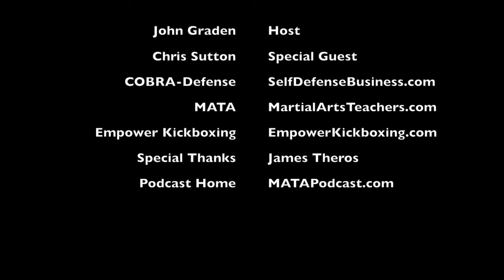Ex-Street Cop, Prison Guard, and Black Belt Gives His Best Self Defense Tip with Drill Demo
In this segment from the Truth About the Martial Arts Business podcast (MATAPodcast.com) COBRA-Defense founder Chris Sutton shares his top three self-defense tips that everyone should know.

COBRA-Defense is breaking the mold in the self-defense industry. We are dedicated to keeping the business model simple and the price of entry low.

There are many organizations that will certify you to teach their self-defense. There are not many that will show you how to make a full-time career out of teaching self-defense.

We offer great support 24/7. Our Executive Coaching sessions are more about how to turn a demo into a $5,000 payday than how to get out of a headlock.

COBRA-Defense. is the Official Self-Defense System of the Martial Arts Teachers’ Association (MATA).